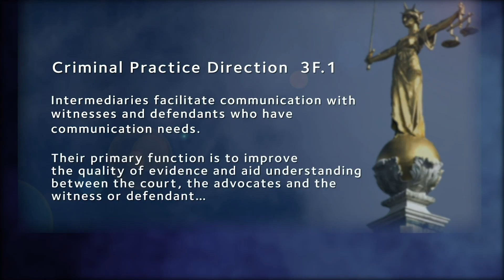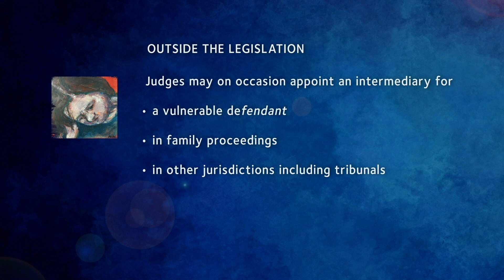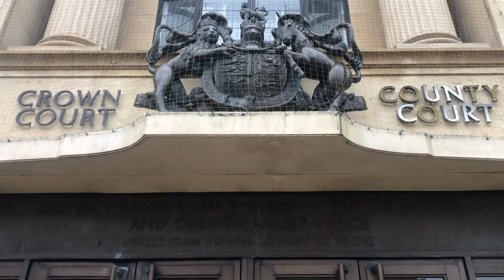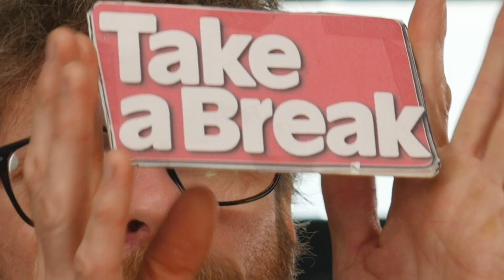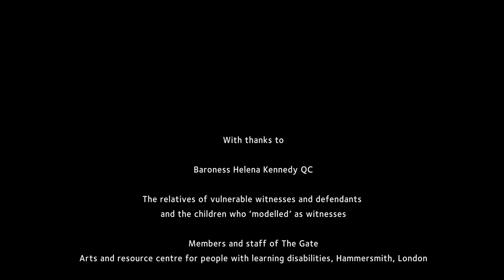Introduction to the Intermediary Role (Short film)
The film has been directed by Intermediaries for Justice (IfJ) to briefly outline the work of the intermediary. IfJ is a registered charity with a vision of opening the 'accessible door' to justice; where all people understand the questions, they are asked and can tell what has happened. IfJ promotes and supports the work of intermediaries, who are communication specialists working with vulnerable people in the justice system. Ifj firmly believes in fair access to justice.

Additional supporting materials can be found on the website under ‘resource’, please

Subtitles: to access go to the six icons at bottom right of the screen and click on Settings (cogwheel icon second from left); click on Subtitles/CC; then click on English (United Kingdom).